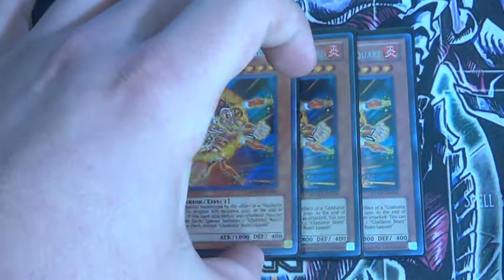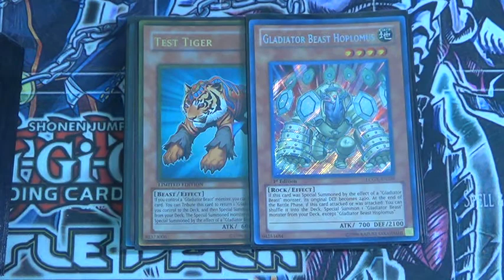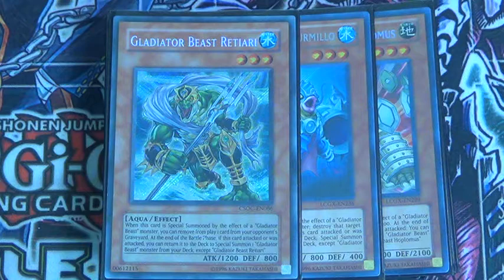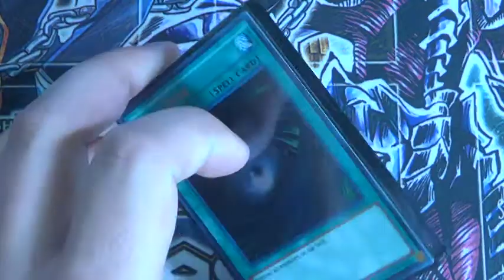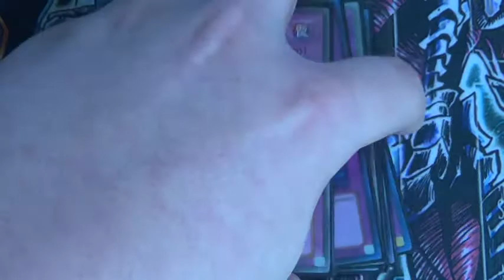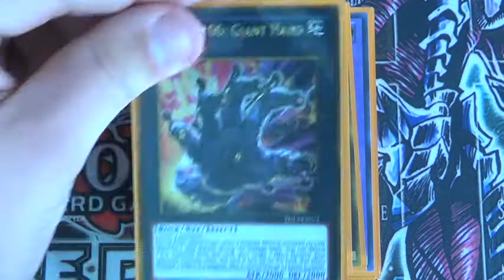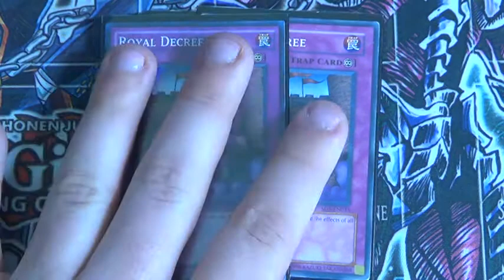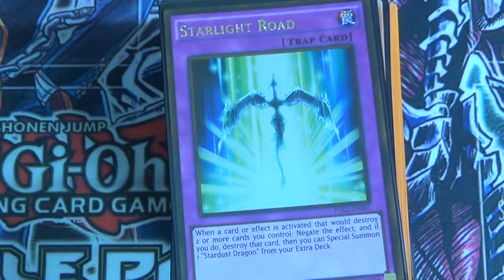Yugioh Gladiator Beast Deck Profile (Full In Depth)